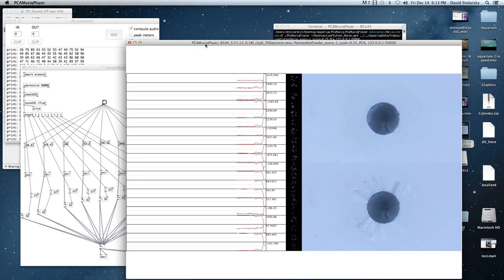PCA Music Demo: Painted Ants (100X speed) (HP)